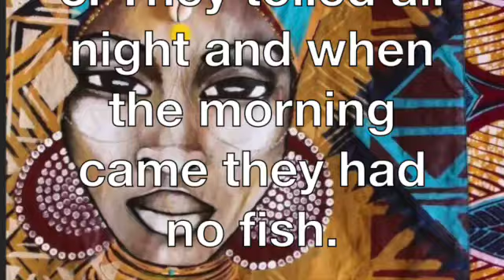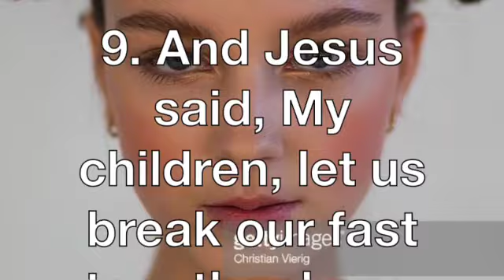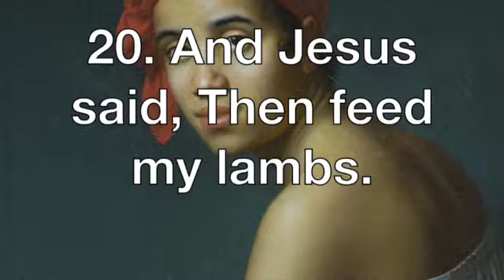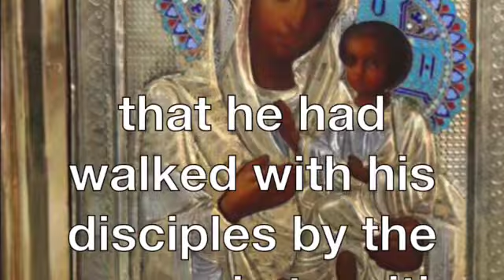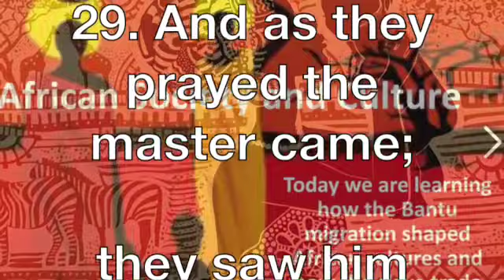Do you love HER SD 480p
Do you love HER

The Aquarian Gospel of Jesus Christ, by Levi H. Dowling, [1920], at sacred-texts.com

Chapter 179
Jesus appears, fully materialised, to the apostles at the sea of Galilee. Appears to a multitude of people. Tells his apostles to go again to Jerusalem and he would meet them there.

1. Now, the apostles were at home in Galilee;

the women tarried in Judea until the Pentecost.

2. And Peter, James and John, and Andrew, Philip and Nathaniel were in Capernaum.

 They joined with Jonah and with Zebedee,

 and in their boats went out to fish,

3. They toiled all night and when the morning came they had no fish.

4. And as they neared the shore a man stood on the shore and said,

How many fish have you?

5. And Peter answered, None.

6. Again the man called out and said, A school of fish is passing now upon the right side of your boat;

 cast out your net.

7. They cast their net, and it was filled; and John exclaimed, It is the Lord who stands upon the shore.

8. And Peter plunged into the sea and swam to shore.

 The other men brought in the net, and it contained a hundred fifty and three fish and yet it did not break.

9. And Jesus said, My children, let us break our fast together here.

10. They found some living coals upon the beach and Peter brought and dressed the fish;

they had some bread.

11. And when the meal had been prepared they broke their fast, and Jesus ate of both the fish and bread.

12. Now, after breakfast all the men were sitting on the beach, and Jesus said to Peter,

Do you love the Lord your God with all your heart, and do you love your neighbour as you love yourself?

13. And Peter said, Yea, Lord, I love the Lord my God with all my heart;

 I love my neighbour as I love myself.
14. And Jesus said, Then feed my sheep.

15. And then he said to James,

 Do you love her, the Holy Breath, with all your heart,

and do you love your neighbor as you love yourself?
16. And James replied, Yea, Lord, I love the Holy Breath with all my heart;

17. Then Jesus said, Protect my sheep.

18. And then he said to John, Do you love Christ,

the love divine made manifest,

with all your heart, and do you love your neighbour as you love yourself?

19. And John replied, Yea, Lord, I love the Christ with all my heart;

20. And Jesus said, Then feed my lambs.

And Peter followed him.

22. When Peter saw that John was following him he said to Jesus,

Lord, behold, John follows you!

What shall he do?23. Now Peter did not hear the master when he said to John,

 Then feed my lambs.

24. And Jesus spoke to Peter and he said,

It matters not to you what John shall do;

 not even though I will that he remain until I come again.

26. And Jesus passed,

they knew not where he went.

27. The news soon spread through all Capernaum that Jesus had risen from the dead,

that he had walked with his disciples by the sea and ate with them the morning meal.

The multitudes came forth to see.

28. Now Peter, James and John, together with the other men who had been called to be apostles of the Lord,

went to the mountains near Capernaum to pray.

29. And as they prayed the master came;

they saw him and they talked with him.

30. He said to them,

 The Pentecost is near at hand; go to Jerusalem and I will meet you there.

31. And as he talked, a multitude of people came;

they saw the Lord; they said,
32. Behold, for now we know that he,

 the Nazarene, has risen from the dead for we have seen him face to face.